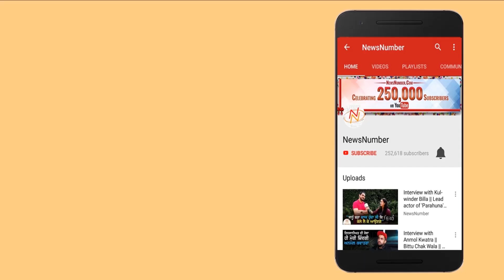Best Wishes For A Happy Christmas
Wishing you a holiday season that's merry and bright with the light of God's Love.